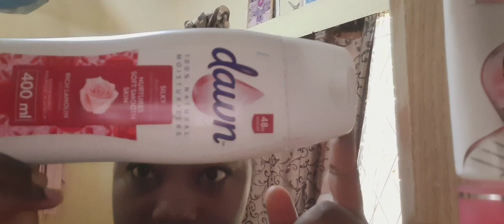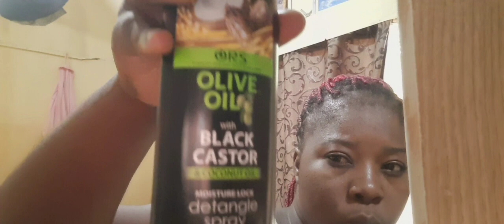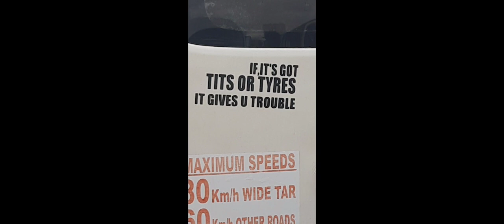just a random day 🤓